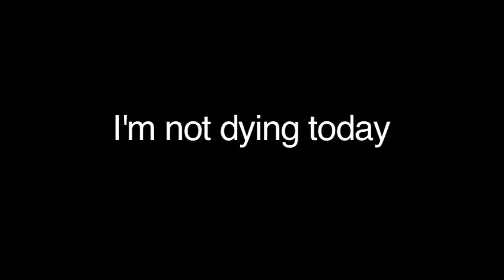I'm Not Dying Today- Trailer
Trailer for student film by Nicole Godwin. Prepared for Algonquin College Documentary Production, 2011.

Thanks to Peter Biesterfeld, Sue Stranks, Jacques Menard, and Brenda Rooney for your guidance and support this school year!